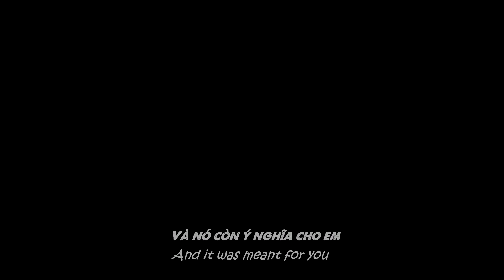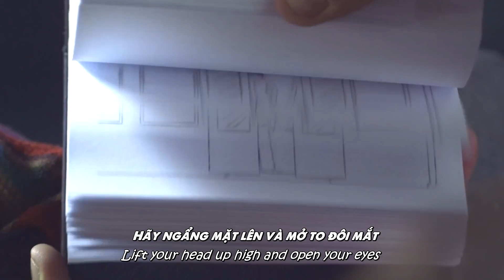[Vietsub+Lyrics] Live And Be Free - Tim McMorris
Actors:
Francesca Germini
Tomas Leardini

Music: Live And Be Free - Tim McMorris
Short Film: Silent Love

Lyrics :
Life is good, it is good to me
And it was meant for you, to live and be free, to live and be free
Walk the path, take some time to laugh
And maybe it's been a while, but even try to smile, even try to smile
'Cause today is only here and then it's tomorrow
There's no point livin' a life that's
full of regret, and drownin' in sorrow
Lift your head up high and open your eyes
You can choose to be happy; if you try, you might be surprised
Choices that you've made can be revised
Have no fear, for the time you're here
And if you don't know where to
start, follow your heart, follow your heart
And run, run fast, learn from things, things that have passed
And know that everything is O.K., just make that choice today
Make your choice today
Choices that you have made can be revised
Yeah, today is only here and then it's tomorrow